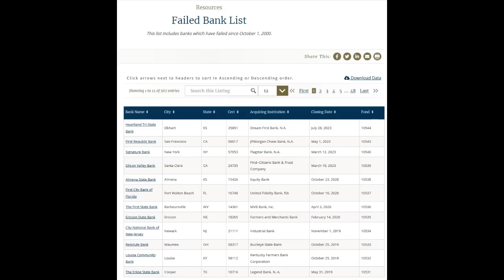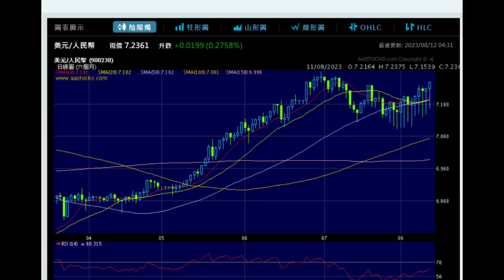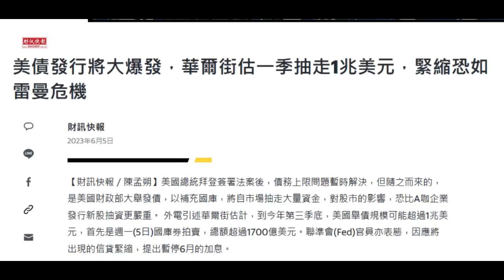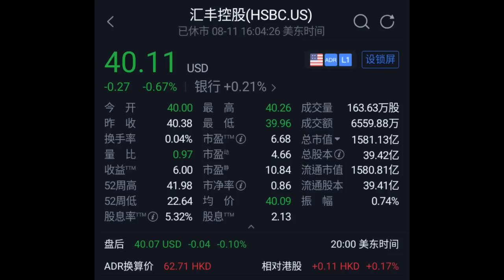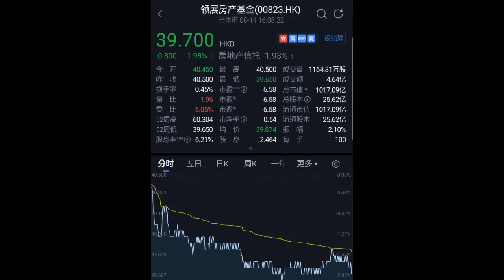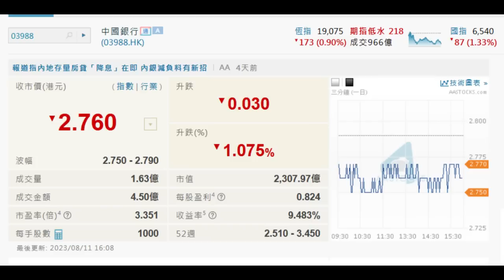2023 08 14 長者收股息 形勢不好現金最好 航運有賺宜減 關注電訊股 神華本周收息再投